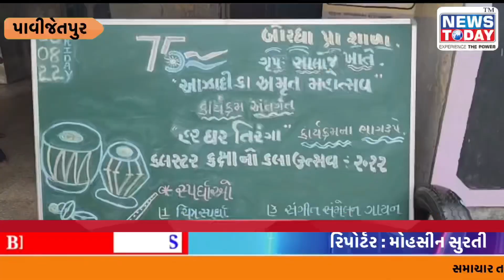છોટાઉદેપુર જિલ્લાના જેતપુરપાવી તાલુકાના સજવા ગૃપ અને સાલોજ ગૃપ ની તમામ શાળા ઓનો ક્લસ્ટર કક્ષાનો